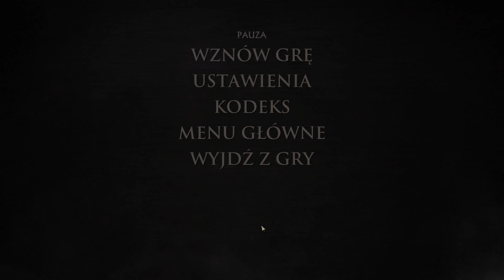Game of Thrones - A Telltale Games Series [PL] - Epizod 03 - Part 01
gram w grę i marudzę.